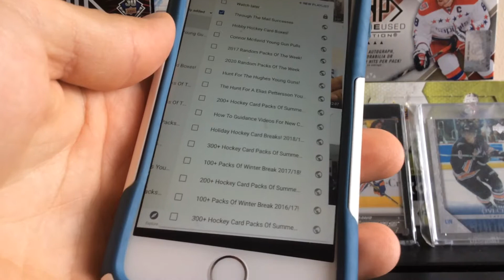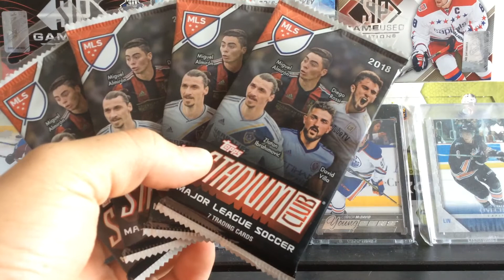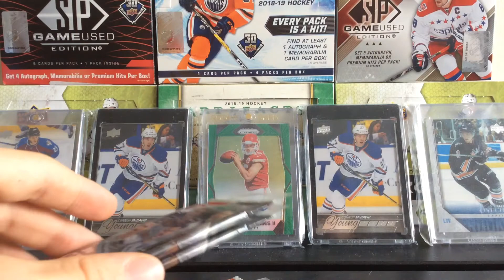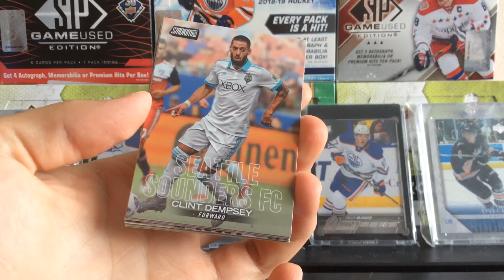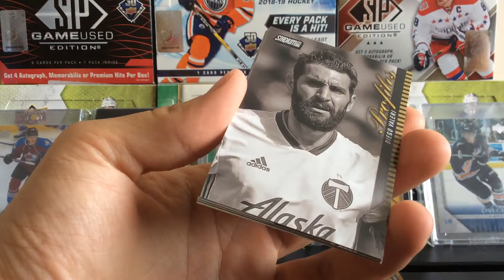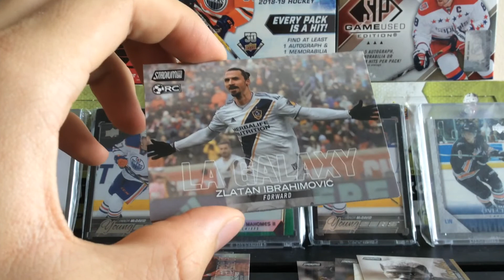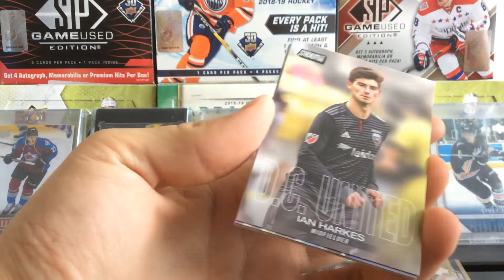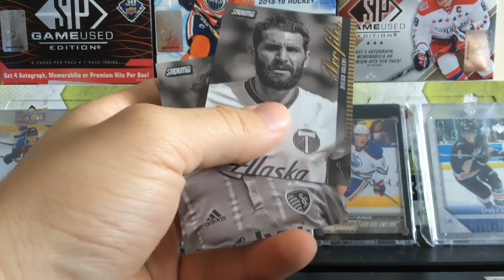2020 Random Packs Of The Week Returns!! 2018 MLS Soccer Stadium Club! ZLATAN, + Channel Announcement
Hey guys Break starts at 5:25 Of the video lots to talk about as sports is coming back and we look for an Alphonso Davies Rookie Card!